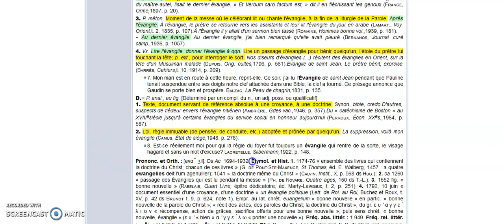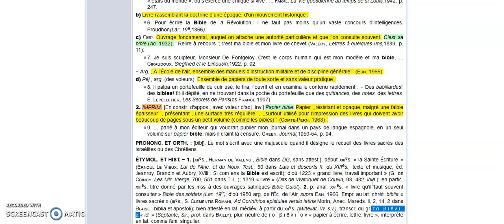3LCA - Atelier grec 1 (corrigé)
Présentation d'une bonne copie.